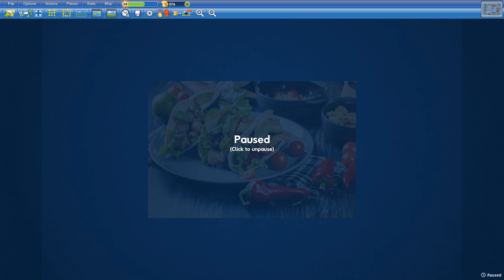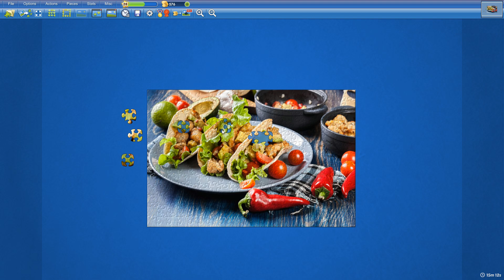Tacos in 15min16s